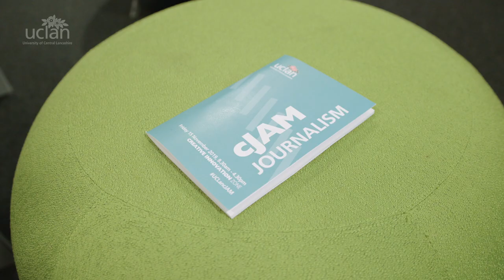cJAM JOURNALISM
cJAM:Journalism is an innovative and vibrant careers event which enables talented students from the University of Central Lancashire’s journalism courses to meet face-to-face with senior industry experts to pitch for placement opportunities. 34 Industry experts attended and they awarded 100 placements at the event – significantly helping our journalism students to get a step closer to their dream career.